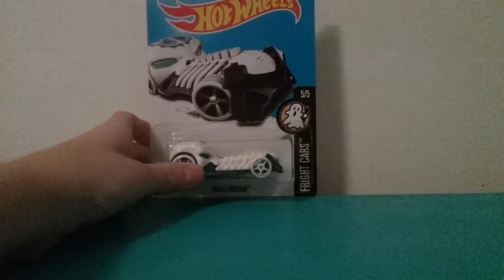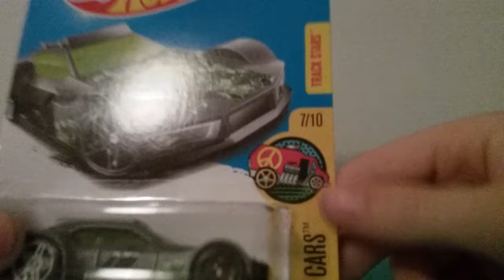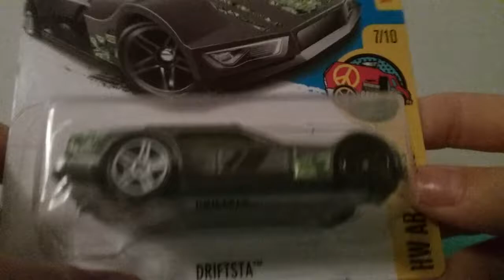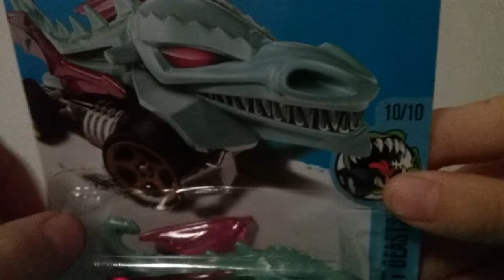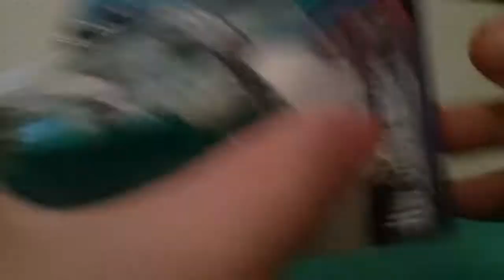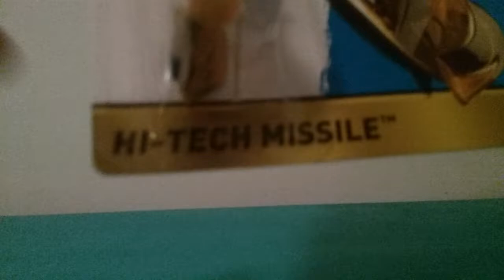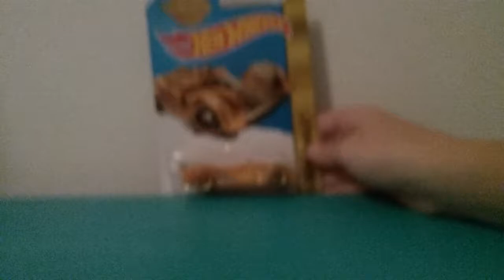GOLDEN HOT WHEELS HI-TECH MISSLE REVIEW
?. WHY!? Why cant i stop doing jacksepticeye's outro...?